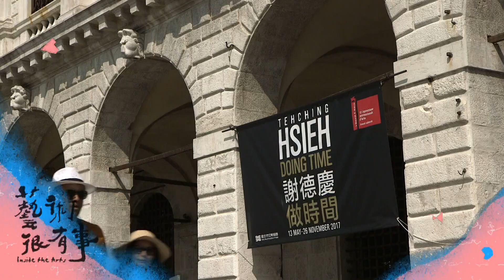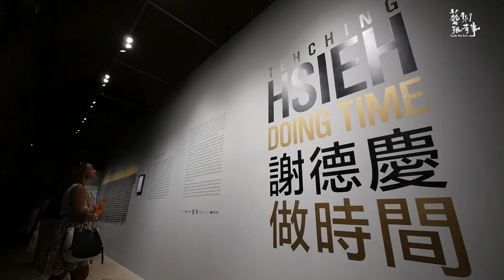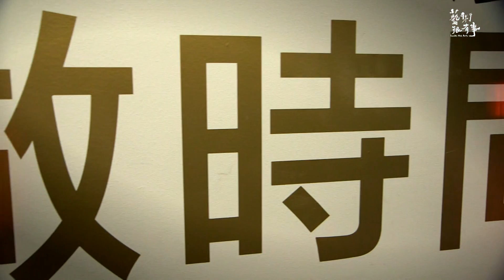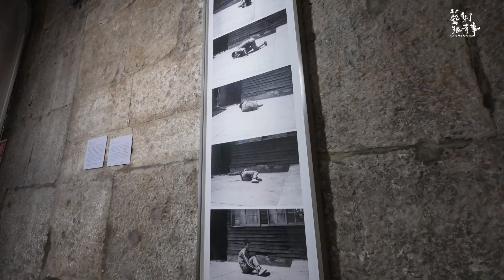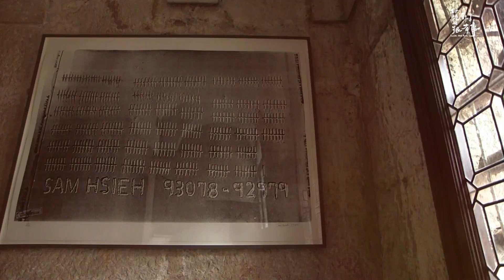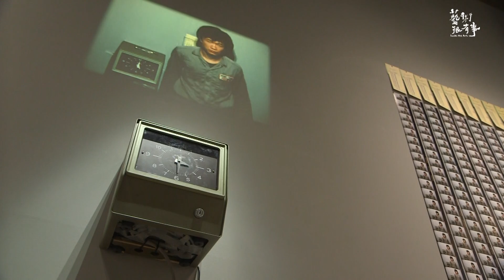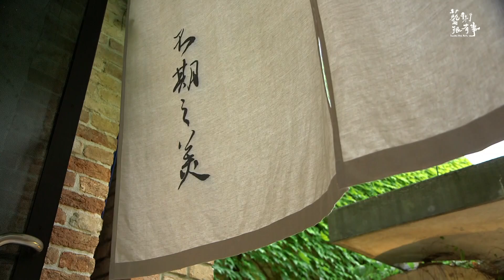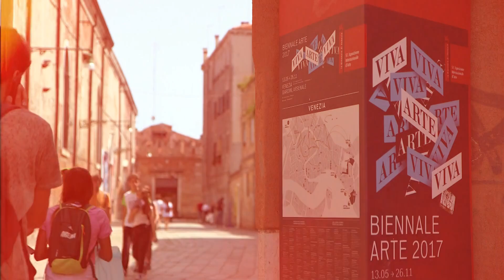英文版｜EP.12 57th Venice Biennale｜Inside the Arts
【12-1: Hsieh Tehching's Doing Time】
Hsieh Tehching, a Taiwanese artist living in New York, was selected for the 57th Venice Biennale’s Taiwan Pavilion. Since 1978, Hsieh Tehching showed a total of five One Year Performance pieces. With only six performance pieces over his entire life, this was the first time two of his works ( Time Clock Piece and Outdoor Piece) are on display at the same time in one event after 40 years.

【12-2: More about Hsieh Tehching】
Two of the One Year Performance pieces by legendary artist Hsieh Tehching are displayed at the 57th Venice Biennale in 2017.  Lin Ping and Chuang Wei-Tzu comment on the works and the grand opening of the Taiwan Pavilion.

【12-3: Lee Mingwei’s When Beauty Visits】
For two decades, the majority of Lee Mingwei’s creations is in the form of performance art. He would invite the audience to participate in the projects one-on-one and to inspire the personal enlightenment. Lee Mingwei was invited to the Central Exhibition at the Venice Biennale in 2017 with The Mending Project in the Arsenale and the new project When Beauty Visits in the garden inside the Giardini.

Executive Producer  Bei-Hua Yu
Supervisor  Qiong-Fen Lin  Yan-Tian Zhang
Producer  Yun-Kang Hsu
Researcher  Yun-Kang Hsu
Director  Li-An Xie
Camera Operator  Li-An Xie
Script  Yun-Kang Hsu
Video Editor  Li-An Xie

Researcher  Yun-Kang Hsu
Director  Li-An Xie

Researcher  Yun-Kang Hsu
Director  Kun-Zhao Zou
Camera Operator  Kun-Zhao Zou  Li-Chang Li
Script  Yun-Kang Hsu
Video Editor  Kun-Zhao Zou
Line Producer  Miranda Wang
Production Assistant  Zi-Yu Lin
Video Editor Qi-Han Huang  Min-Qi Du
Narrator  Yi-Qing Zeng
Sound Designer Wen-Ru Guan